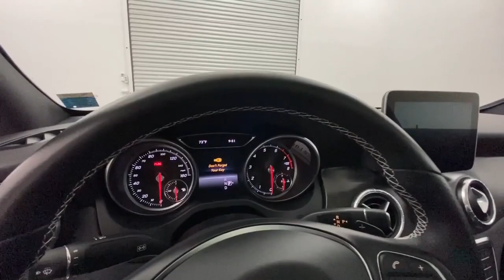2017 Mercedes-Benz CLA Walk-Around Rockville Centre, Nassau, Long Island, New York, Queens, NY 8331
2017 Mercedes-Benz CLA Walk-Around

Only 3,665 Miles! Delivers 32 Highway MPG and 23 City MPG! This Mercedes-Benz CLA has a trusty Intercooled Turbo Premium Unleaded I-4 2.0 L/121 engine powering this Automatic transmission. Dealer Certified Pre-Owned.* MB Certified Pre-Owned Value and Confidence! *Being a MB Certified Pre-Owned means this vehicle has passed a rigorous 162-point inspection. Not only do you receive the remainder of the new car warranty but and additional 1 Year UNLIMITED Miles warranty being a CPO. This coverage can be extended for an additional 2 Years for a total of 3 Years UNLIMITED Miles beyond the new car warranty. Every Certified vehicle also includes 24/7 Roadside Assistance, trip interruption and as always a complete CARFAX Vehicle History Report.* This Mercedes-Benz CLA is a Bargain with These Options *PREMIUM 1 PACKAGE -inc: SiriusXM Satellite Radio, KEYLESS GO, Blind Spot Assist, Heated Front Seats, harman/kardon Sound System , WHEELS: 18 5-SPOKE BI-COLOR -inc: Tires: P235/40R18, SMARTPHONE INTEGRATION -inc: Apple CarPlay, Smartphone Integration (14U), Android Auto, REAR SPOILER, PANORAMA SUNROOF, NATURAL GRAIN BLACK ASH TRIM, MOUNTAIN GREY METALLIC, COMPASS, 8 COLOR DISPLAY UPGRADE, Window Grid Antenna.* Stop By Today *A short visit to Mercedes-Benz of Rockville Centre located at 650 Sunrise Highway, Rockville Center, NY 11570 can get you a dependable CLA today!*Full Documentation!*Click on the Auto iPacket link for Vehicle Window Sticker and other documents.